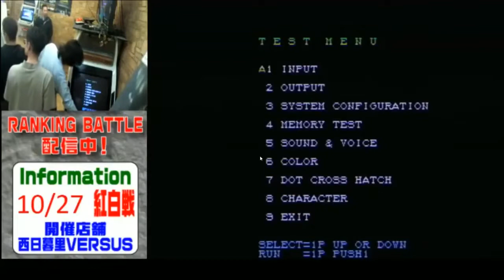【スパIIX】 Game Newton Ooyama - 20/10/2018 【SSFIIX】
[Teams]
1P : お茶丸 Ochamaru & VIPER & えーふぉー AFO & たこさま Tako-sama & スギ Sugi & ハゲ Hage & ちょーしゅー Choshu & こて Kote & カネコ Kaneko & トモザ Tomoza
2P : ウネ Une & に〜あ〜 Nia & ほぼ山本 Hobo Yamamoto & サカモト Sakamoto & 闘魂 Toukon & カワシム Kawasim & XSPR & なかじま Nakajima & 破天荒 Hatenko & tomo

0:15:35 お茶丸 Ochamaru (Honda) vs. ほぼ山本 Hobo Yamamoto (ChunLi)
0:17:45 たこさま Tako-sama (Dictator) vs. ほぼ山本 Hobo Yamamoto (ChunLi)
0:19:55 たこさま Tako-sama (Dictator) vs. ウネ Une (O.Ryu)
0:21:40 ハゲ Hage (Dhalsim) vs. ウネ Une (O.Ryu)
0:23:15 スギ Sugi (O.Boxer) vs. ウネ Une (O.Ryu)
0:25:05 ちょーしゅー Choshu (Zangief) vs. ウネ Une (O.Ryu)
0:28:05 こて Kote (Ken) vs. ウネ Une (O.Ryu)
0:30:50 カネコ Kaneko (ChunLi) vs. ウネ Une (O.Ryu)
0:33:50 カネコ Kaneko (ChunLi) vs. XSPR (Ryu)
0:36:15 トモザ Tomoza (Boxer) vs. XSPR (Ryu)
0:38:05 トモザ Tomoza (Boxer) vs. なかじま Nakajima (Honda)
0:39:55 トモザ Tomoza (Boxer) vs. ウネ Une (Guile)
0:42:00 トモザ Tomoza (Boxer) vs. カワシム Kawasim (Zangief)
0:44:20 トモザ Tomoza (Boxer) vs. 闘魂 Toukon (Zangief)
0:46:20 えーふぉー AFO (Dictator) vs. 闘魂 Toukon (Zangief)
0:48:00 えーふぉー AFO (Dictator) vs. 破天荒 Hatenko (O.Ryu)
0:49:45 えーふぉー AFO (Dictator) vs. XSPR (Ryu)
0:52:10 えーふぉー AFO (Dictator) vs. サカモト Sakamoto (Sagat)
0:53:30 えーふぉー AFO (Dictator) vs. ほぼ山本 Hobo Yamamoto (Ryu)
0:56:10 えーふぉー AFO (Dictator) vs. tomo (O.Ryu)
0:57:20 VIPER (Guile) vs. tomo (O.Ryu)
0:59:45 VIPER (Guile) vs. に〜あ〜 Nia (Ken)
1:02:50 VIPER (Guile) vs. 破天荒 Hatenko (Ryu)
1:05:20 VIPER (Guile) vs. に〜あ〜 Nia (Honda)
1:07:05 たこさま Tako-sama (Zangief) vs. に〜あ〜 Nia (Honda)
1:08:20 スギ Sugi (Guile) vs. に〜あ〜 Nia (Honda)
1:09:40 お茶丸 Ochamaru (Honda) vs. に〜あ〜 Nia (Honda)
1:10:55 カネコ Kaneko (Guile) vs. に〜あ〜 Nia (Honda)
1:14:10 カネコ Kaneko (Guile) vs. カワシム Kawasim (Dhalsim)
1:17:45 カネコ Kaneko (Guile) vs. なかじま Nakajima (Guile)
1:21:10 カネコ Kaneko (Guile) vs. サカモト Sakamoto (Sagat)
1:22:45 カネコ Kaneko (Guile) vs. 闘魂 Toukon (ChunLi)
1:25:30 ハゲ Hage (FeiLong) vs. 闘魂 Toukon (ChunLi)
1:26:55 ちょーしゅー Choshu (Ken) vs. 闘魂 Toukon (ChunLi)
1:29:15 VIPER (Hawk) vs. 闘魂 Toukon (ChunLi)
1:31:10 VIPER (Hawk) vs. tomo (Ryu)